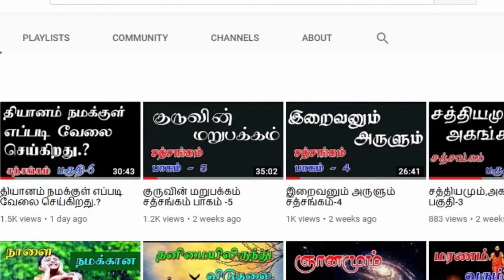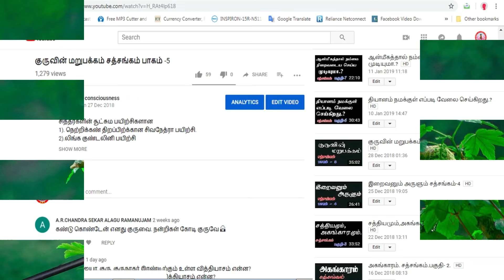(447)-ஒருவர் ஞானமடைய எத்தனை குருமார்கள் தேவை.?சென்னை-சத்சங்கம்-06-02-2022